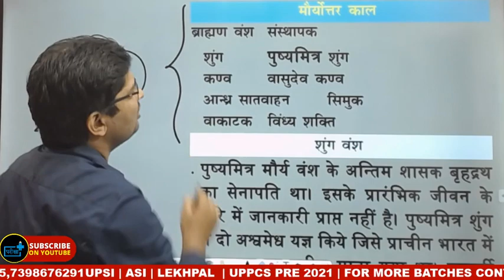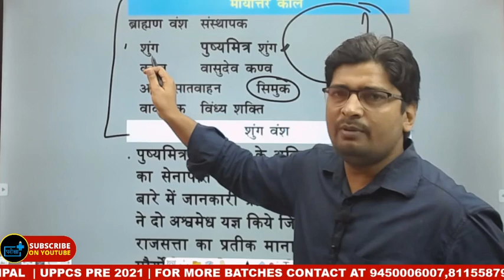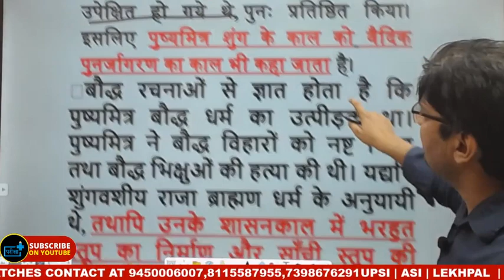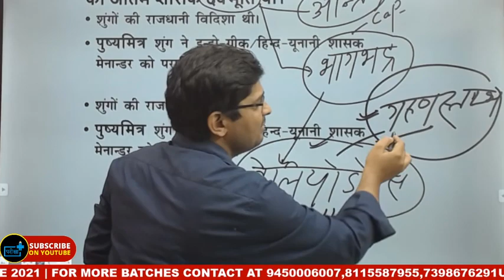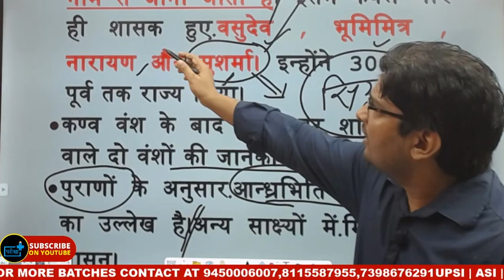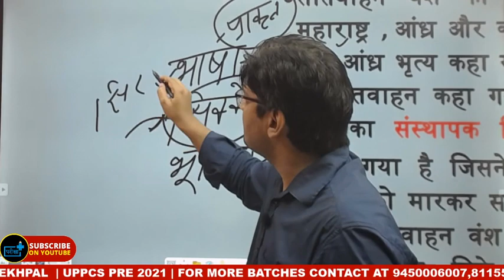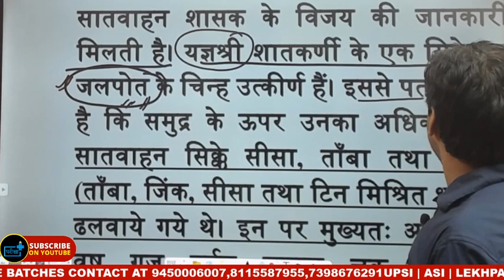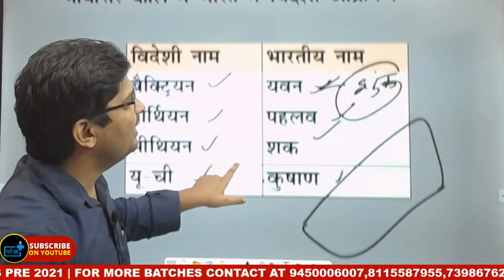LOWER PCS MAINS CLASS 5 | मौर्योत्तर काल | ANCIENT HISTORY | PART 1